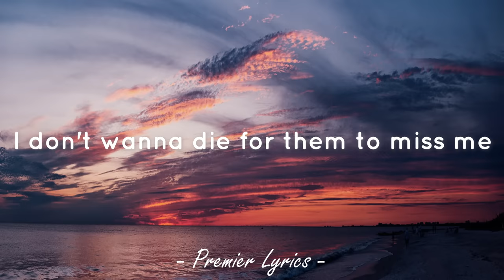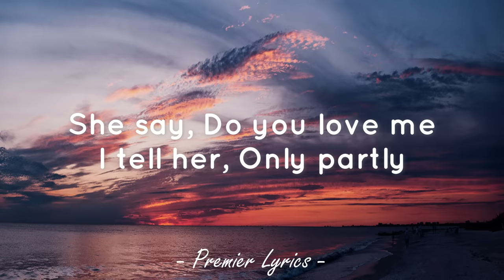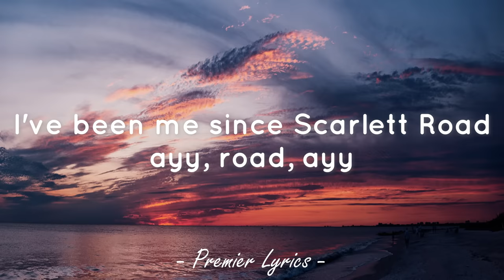God's Plan - Drake (Lyrics) 🎶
Lyrics video for "God's Plan" by Drake.

And they wishin' and wishin' and wishin' and wishin'
They wishin' on me, yeah

Don't pull up at 6 AM to cuddle with me
Yes, I see the things that they wishin' on me

God's plan, God's plan
I hold back, sometimes I won't, yuh
I feel good, sometimes I don't, ayy, don't
I finessed down Weston Road, ayy, 'nessed
Might go down a G.O.D., yeah, wait
I go hard on Southside G, yeah, wait

And still, bad things
It's a lot of bad things

She say, "Do you love me?" I tell her, "Only partly
I only love my bed and my mama, I'm sorry"
Fifty Dub, I even got it tatted on me
81, they'll bring the crashers to the party
And you know me
Turn the O2 into the O3, dog
Without 40, Oli, there'd be no me
'Magine if I never met the broskies

I can't do this on my own, ayy, no, ayy
Someone watchin' this shit close, yep, close
I've been me since Scarlett Road, ayy, road, ayy
Might go down as G.O.D., yeah, wait
I go hard on Southside G, ayy, wait
I make sure that north-side eat, yeah

They wishin' on me, yeah, yeah
Bad things